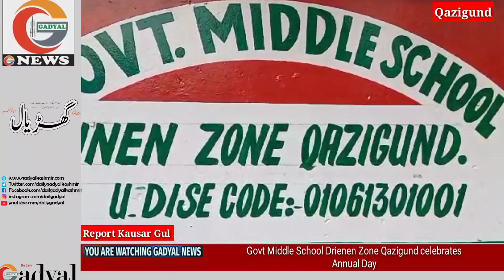Govt Middle School Drienen Zone Qazigund celebrates Annual Day